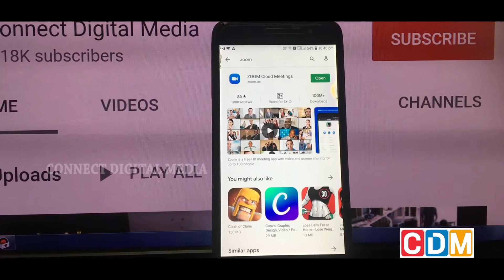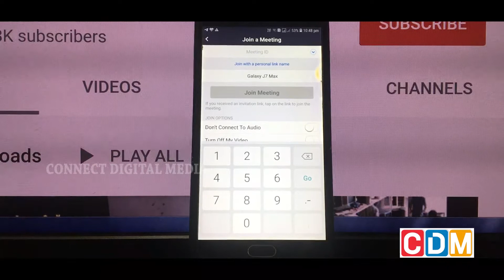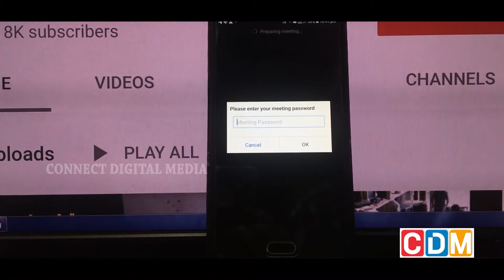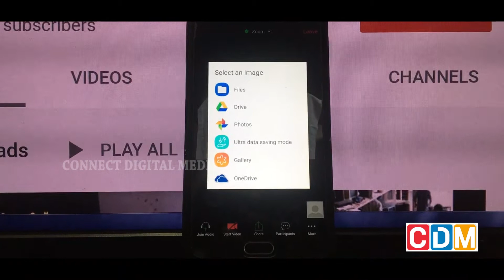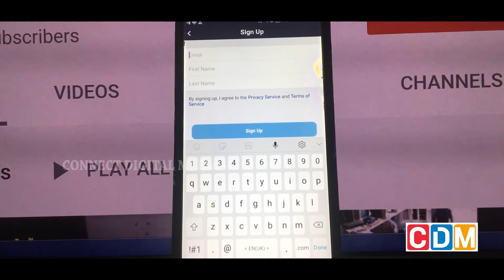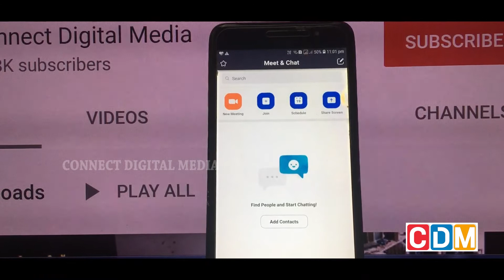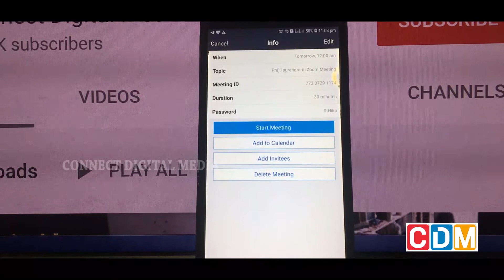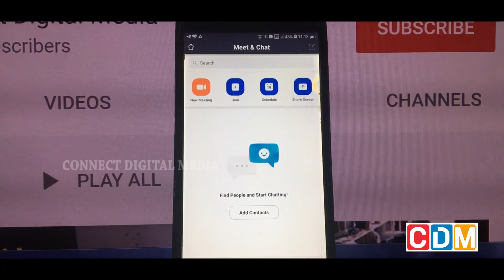സൂം മീറ്റിംഗ് വീഡിയോ അപ്ലിക്കേഷൻ എങ്ങനെ | How to use zoom video conference | Malayalam Version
സൂം വീഡിയോ,മീറ്റിംഗ് അപ്ലിക്കേഷൻ എങ്ങനെ ഉപയോഗിക്കാം | How to use zoom video conference |  How to participate a Zoom meeting | ഒരു സൂം മീറ്റിംഗിൽ എങ്ങനെ പങ്കെടുക്കാം | Malayalam